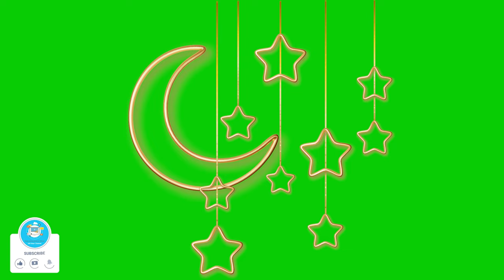islamic Green Screen | Logo Vector | islamic Graphic greenscreen screen